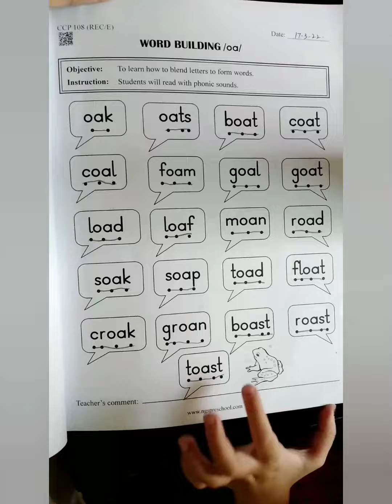Ngs preschool Nursery English book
NGS Preschool English book